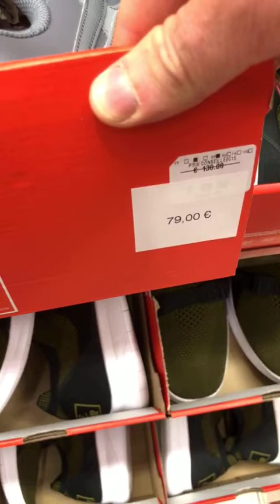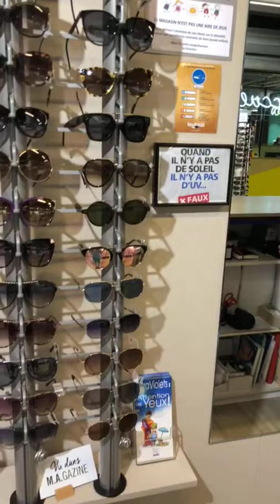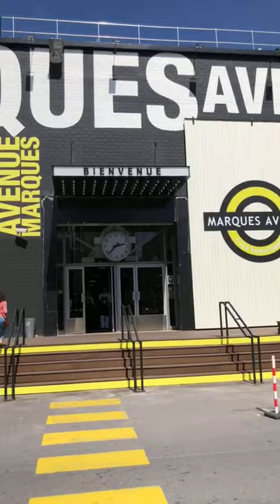OUTLET DA NIKE EM PARIS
PREÇOS IMBATÍVEIS DE TÊNIS DA NIKE EM PARIS

ENDEREÇO:

Marques Avenue - Île Saint-Denis
9 quai du Châtelier - 93450 L'Île Saint-Denis